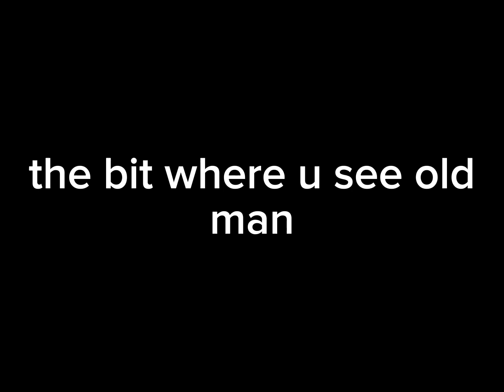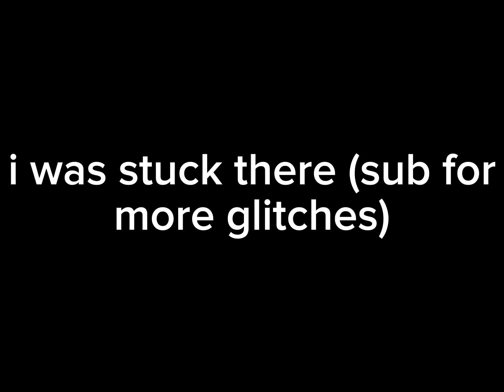doing glitches in rainbow friends (FOUND SECRET)